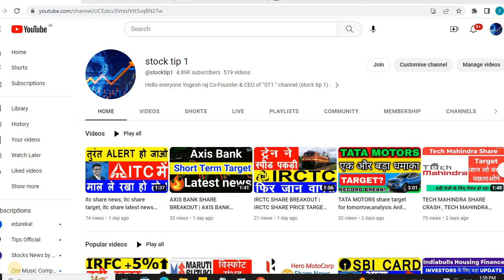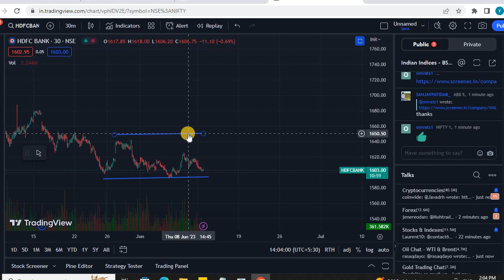HDFC BANK SHARE CRASH | HDFC BANK PRICE TARGET | HDFC BANK SHARE ANALYSIS, HDFC BANK SHARE NEWS